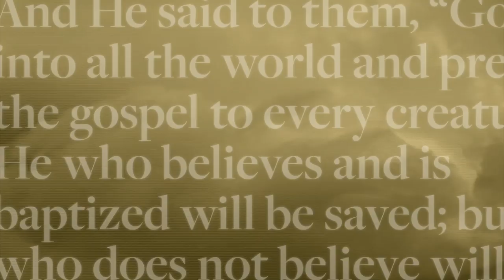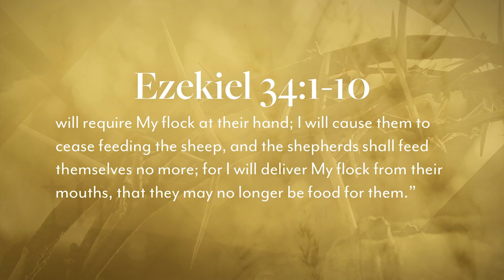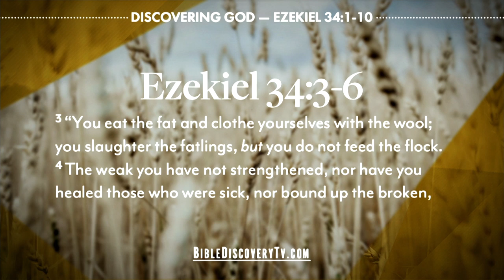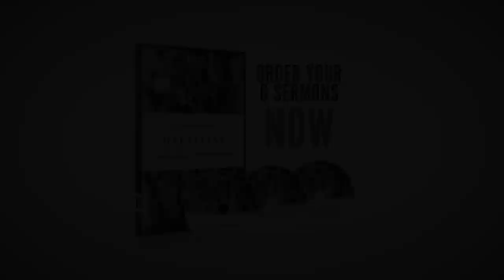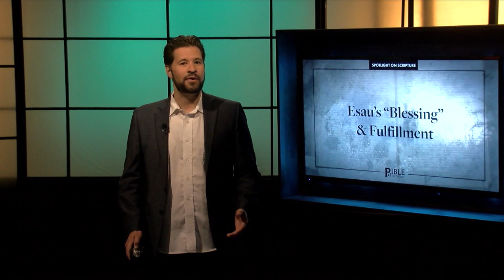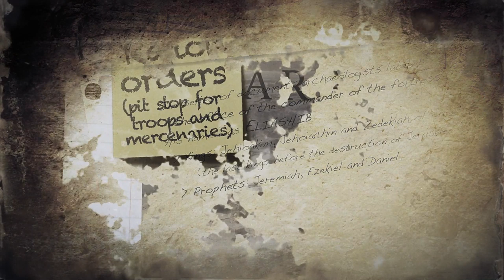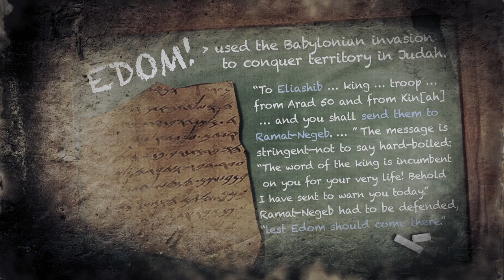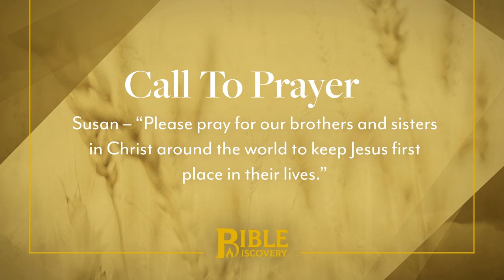Bible Discovery, Ezekiel 34-36 | The Shepherds - August 20, 2019